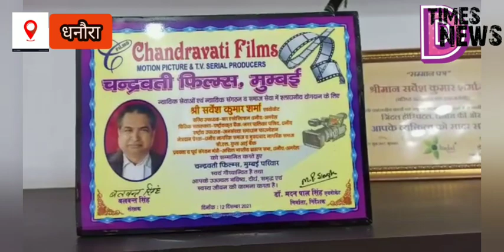समाज के लिए आवाज उठा रहे सर्वेश कुमार शर्मा को( चंद्रवती फ़िल्म मुंबई ) द्वारा अवॉर्ड से नवाजा गया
मुरादाबाद के डीएमआर हॉस्पिटल सभागार में चन्द्रवती फ़िल्म मुंबई द्वारा आयोजित सम्मान समारोह का आयोजन किया गया इस सम्मान समारोह में समाज के लिए आवाज उठा रहे सर्वेश कुमार शर्मा को डॉ मदनपाल द्वारा शाल उठा कर व अवॉर्ड देकर सम्मनित किया आप को बतादे की चंद्रवती फ़िल्म मुंबई द्वारा हर वर्ष इस प्रकार का आयोजन करता है समाज के लिए आवाज उठाने वाले लोगो को हर साल सम्मनित किया जाता है डॉ मदन पाल द्वारा  सभी सामाजिक लीगो को सम्मानित किया इस आवर्ड को मिलने के बाद समाज मे रह रहे गरीब मजदूर बेसहारा लोगो की मदद करने के लिए सर्वेश कुमार शर्मा ने एक मुहिम चलाने का अहान किया सुनिए किया कहा उन्होंने